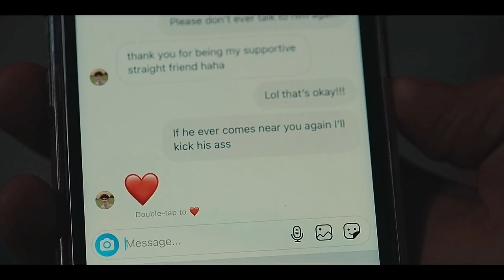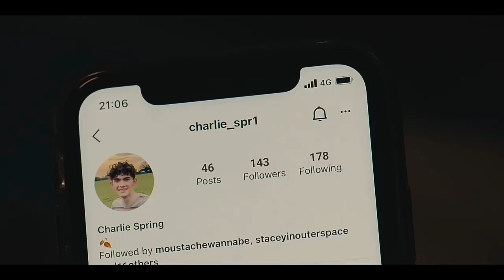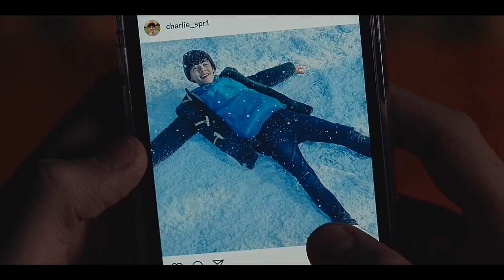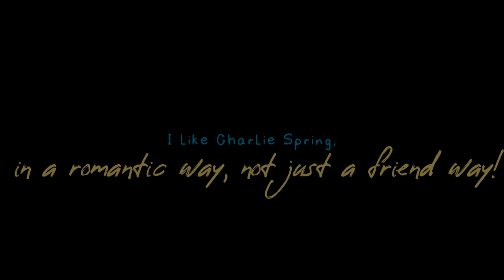Rather be - Clean Bandit (feat. Jess Glynne) (Heartstopper)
I mean, themmmm 😭
Such nice Heartstopper is my new emotional support and so it will be like that for the next three years.